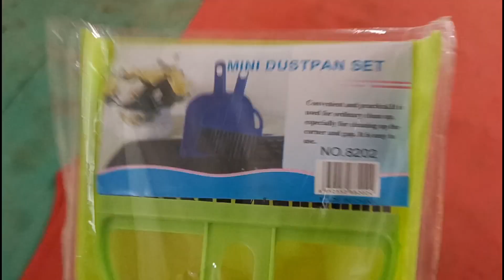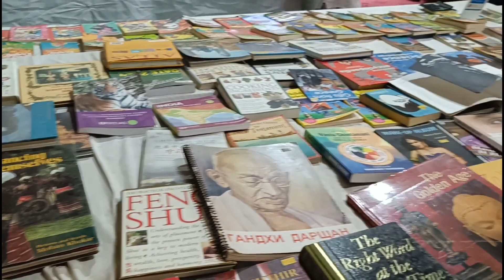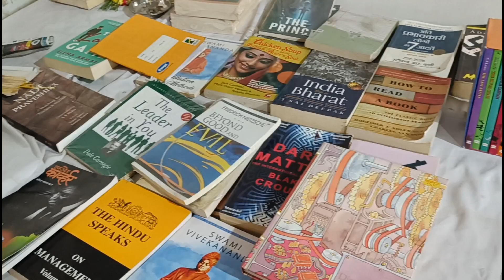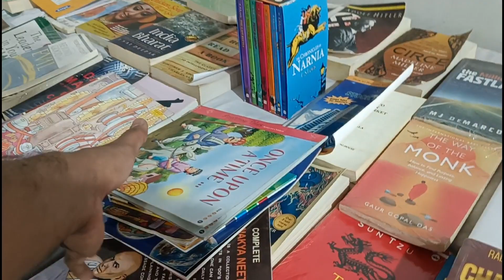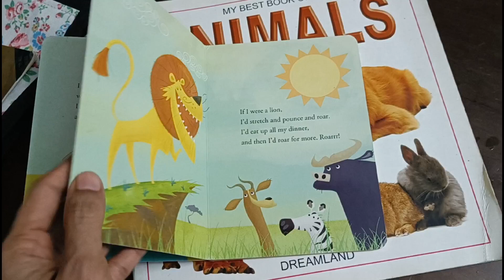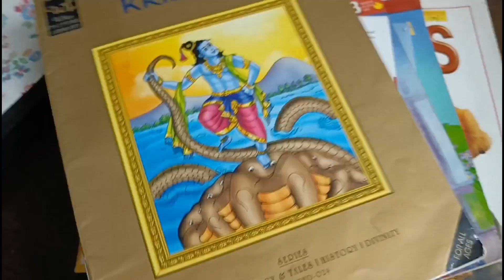A Day in my life| Chicken Biriyani | Story books for Arush | Akshitha Dheeraj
In this video I shared a few tips to make your kid an independent toddler.